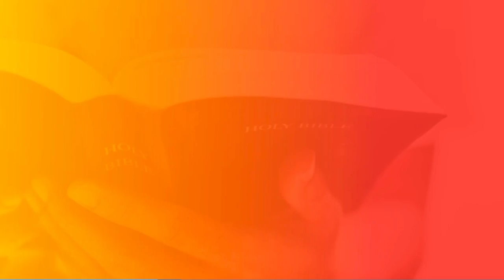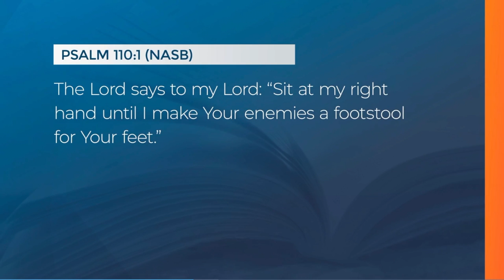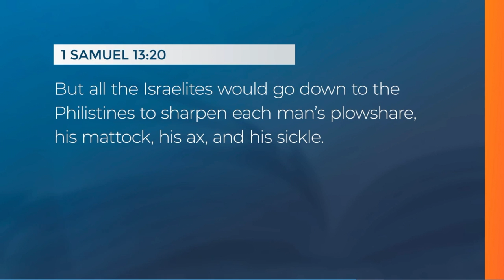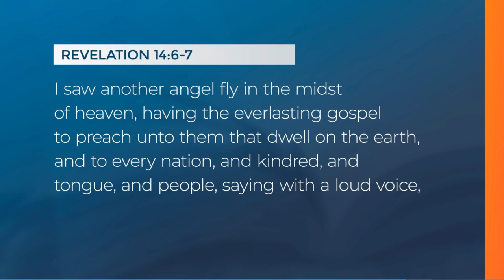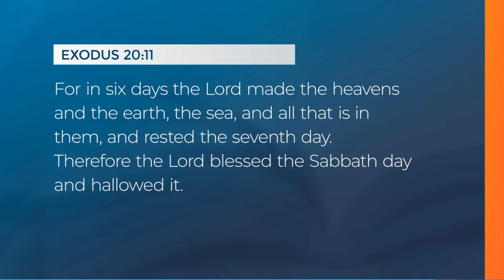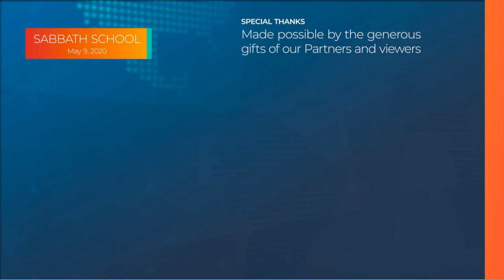Lesson 6 Why Is Interpretation Needed ?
Here is the Sabbath School Lesson for May 9th, 2020. A big thank you to It Is Written for allowing us to use their Sabbath on our Youtube channel. Link too It Is Written below.